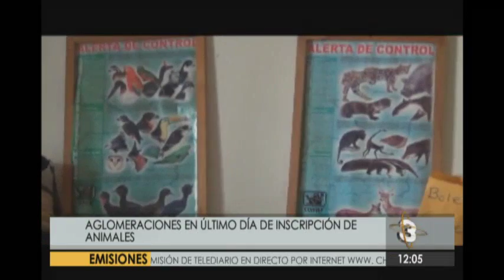Plazo para inscribir especies silvestres se termina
A pocas horas de concluir el plazo para la inscripción de especies silvestres, en el departamento de Jutiapa se observan largas filas de propietarios que desean cumplir con este nuevo requisito.